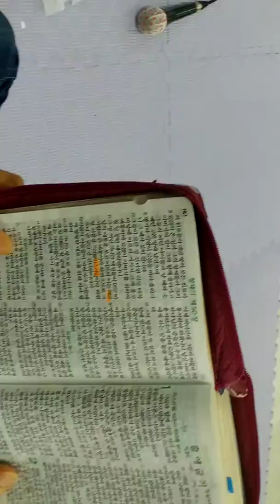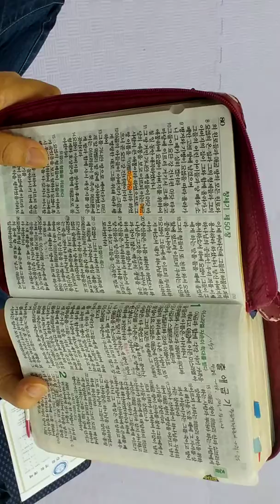안일권목사님.간증,한영신대영성수련회,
2019,7,3,곤지암,갈보리십자가기도원,